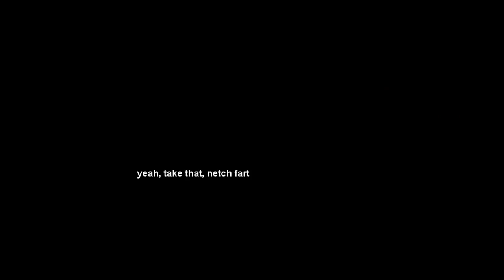The Night In Morrowind - non-serious tour of Vivec city [Elder Scrolls Online] netch fart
A tour of Morrowind from Elder Scrolls Online in Vivec city with two Khajiit. A slow and peaceful stroll around town. ESO
Netch fart and Ebonheart Pact related humor and funny crap for no apparent reason really other than I was bored and shot footage of a tour of Vivec city in Vvardenfell. Enjoy!

Elder Scrolls Roleplay Let's Plays I have done -